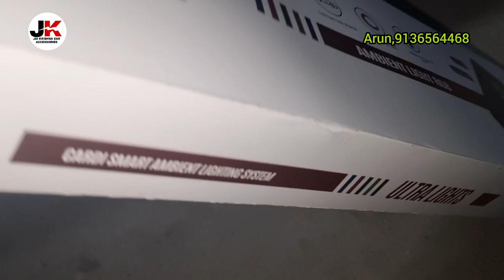skoda kushaq ambient light k3 fitting home delivery all over India wholesale price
shop address
noida sector 16 Ab-59

Android system

-Mpeg4/mp4/mp3/Wma/jpg compatible
-4 Core, 1.3 Ghz. Mtk processor
-Bluetooth V4.0
-Duel video out
-Dynamic equalizer

1 year Replacement
Guarantee

7 Inch display.  ₹,7000 1+16gb

7 inch display.₹,8500 hifi ips pip features 2+16gb

9 Inch display.₹,8500 2+16gb with frame likha

9 +10 Inch display.₹,9500  normal display with frame with  pip features 2+16gb likha huaa

9 +10 Inch display.₹,10500 ips display with frame with pip features 2+16gb likha huaa

9+10 Inch display.₹,12500 ips display with hifi sound with pip features with frame  with camera night vision hd 2+16gb

9+10  Inch display.₹,14500 ips display with frame with camera night vision hd 2+32 DSP sound equaliser

9 +10 Inch display.₹,18500 ips display with Apple carplay 2+32gb with frame with camera night vision hd

9 +10 Inch display.₹,24500 ips display with Apple carplay with frame with camera night vision hd with sim slot  4+64gb

9+10 Inch display.₹,28500 ips display with frame with camera night vision hd with sim slot.  6+128 gb

 Gmail ID.